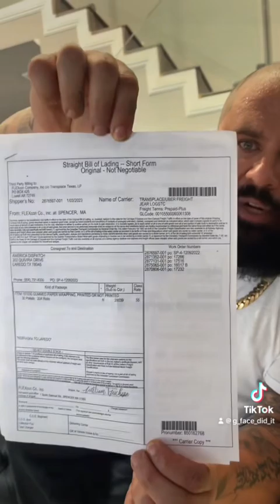G FACE — HOW TO OPEN UP BROKERAGE 101